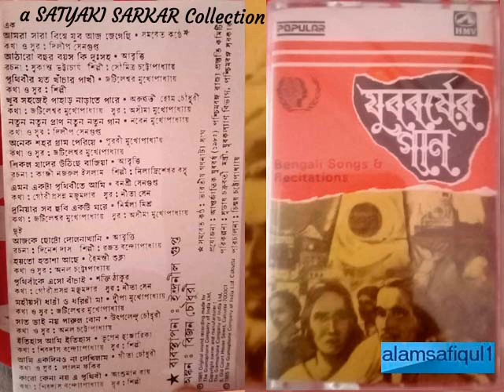Shakti Thakur -- Prithibike eso banchai dhwangser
Lyrics: Gauriprasanna Majumdar. Music: Neeta Sen.
A present from Satyaki Sarkar.